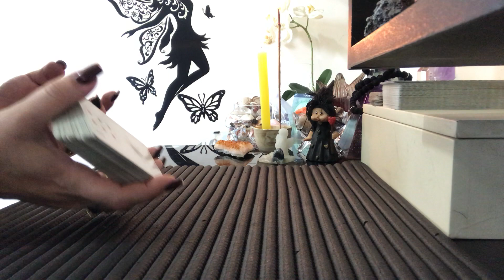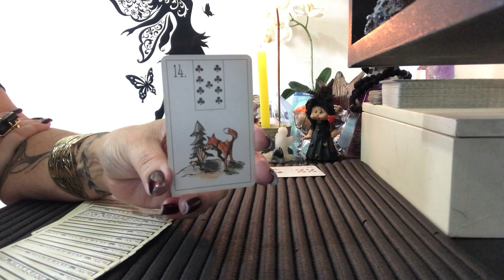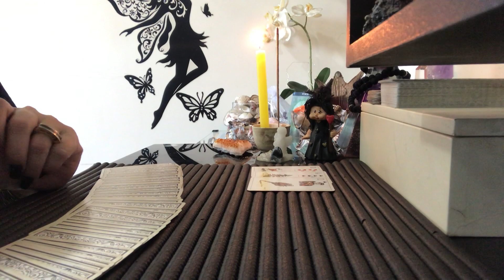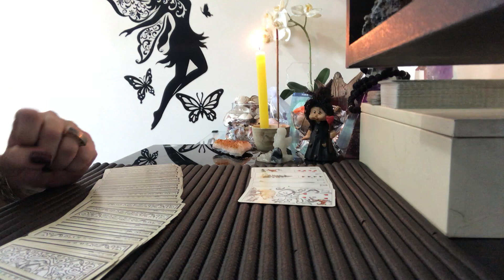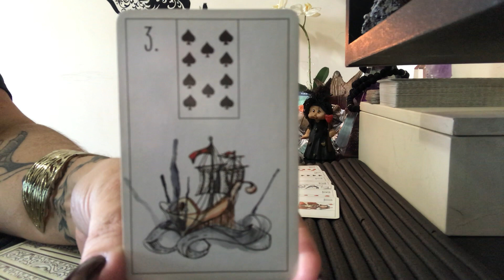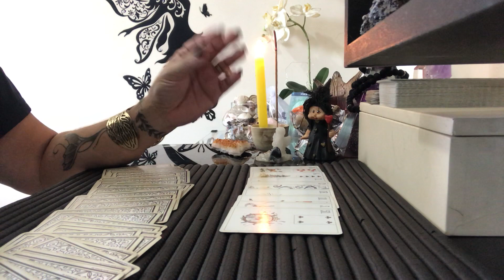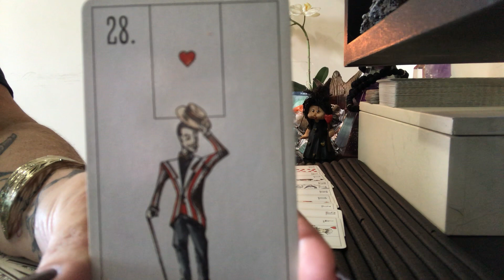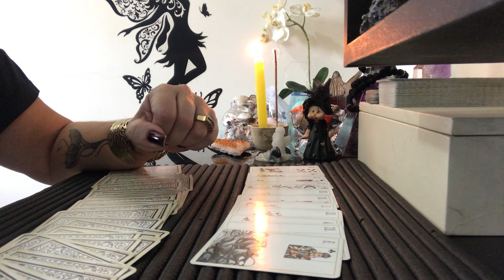Tarot com Astrologia previsões para todos os signos 15.08.19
Aspectos astrológicos e tarot para todos s signos para dia 15.08.18.
Cor favorável - Amarelo
Deck utilizado - Maybe Lenormand

Céu do Dia aspectos lunares e planetários importantes sobre o dia.

♈Áries: 06:39
♉Touro: 07:33
♊Gêmeos: 08:58
♋Câncer: 10:53
♌Leão: 12:19
♍Virgem: 13:14
♎Libra: 14:30
♏Escorpião: 15:32
♐Sagitário: 17:48
♑Capricórnio: 20:38
♒Aquário: 21:48
♓Peixes: 23:00

Informações sobre consultas:
Whatsapp para agendar consultas de segunda à sexta-feira de 09:00 às 19:00 horas 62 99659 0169 com ISABELLA BERNARDES